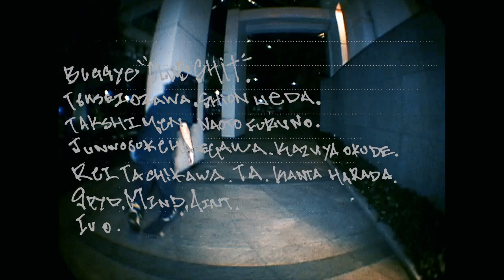"CLUB SHIT" (BUGGYE VACATION 3)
TENSEI OZAWA/SHION UEDA/TAKASHI MEN
NAOTO FURUNO/JUNNOSUKE HASEGAWA
KAZUYA OKUDE/KANTA HARADA/TA
REI TACHIKAWA/